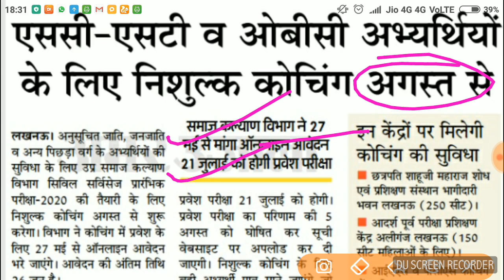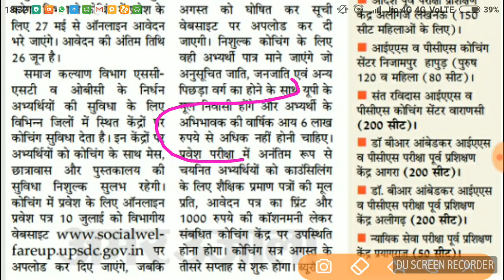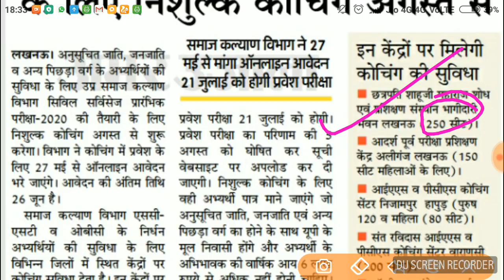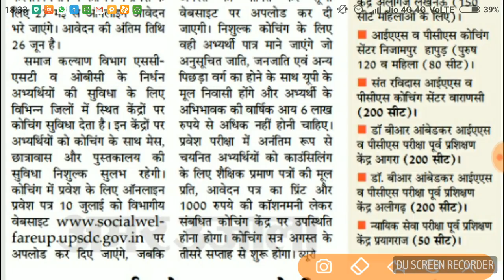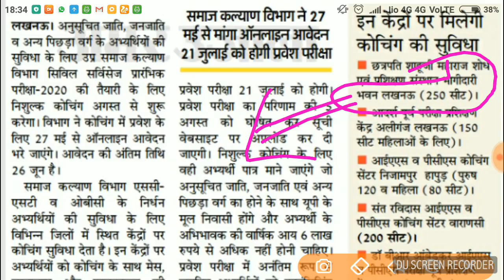IAS PCS की free कोचिंग सभी सुविधाओं के साथ, जल्दी आवेदन करें